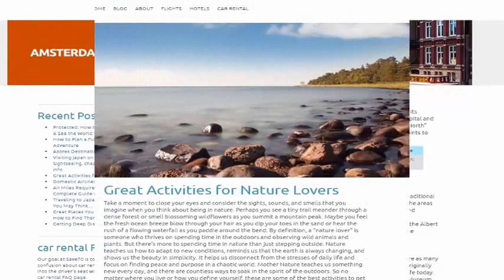Why Fear Laws When You Can Make Them Your Friend?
The vast majority despise laws since laws dependably confine the flexibility of people. In actuality laws resemble people who can be your companion, adversary, guide and hireling. Perused this article to know the essentials of law.